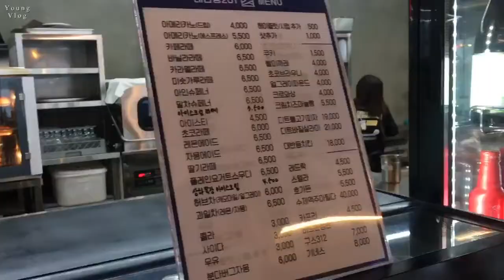일상 브이로그 💿 목포 대반동 201 카페 달밤포차 가서 휴무 즐기기 / 후드 철망 세척 / 충장왕족발 / 고양이